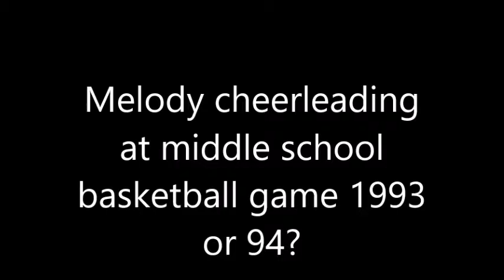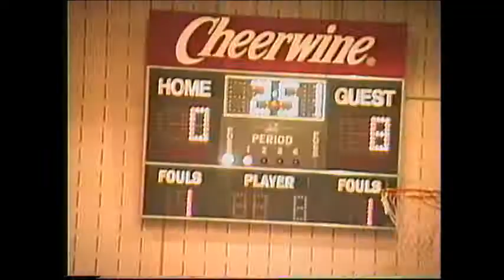Melody Cheering Several Basketball Games 1993 or 94